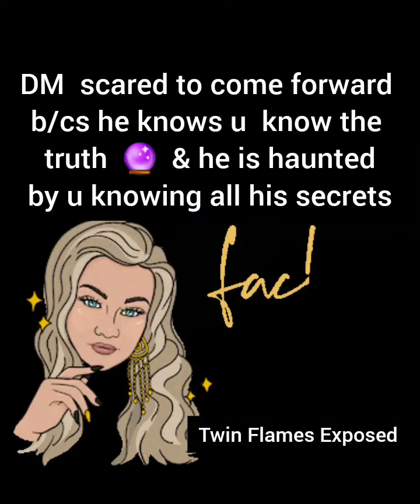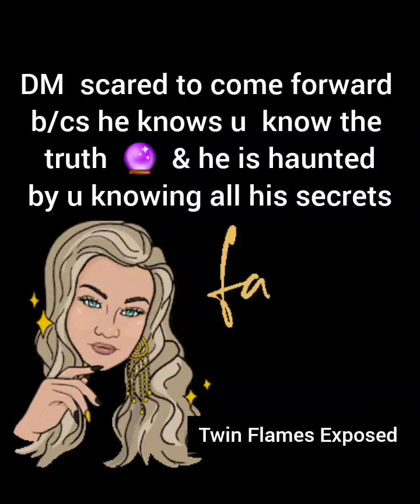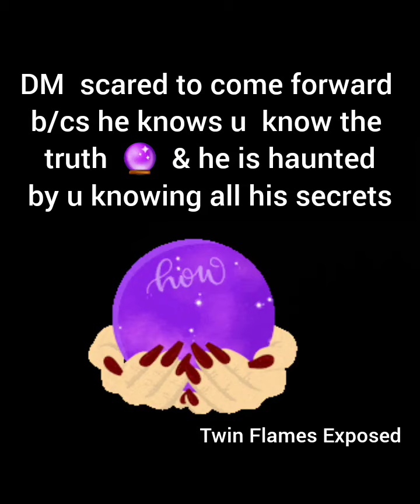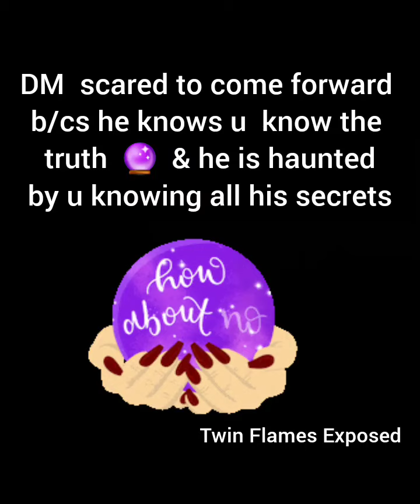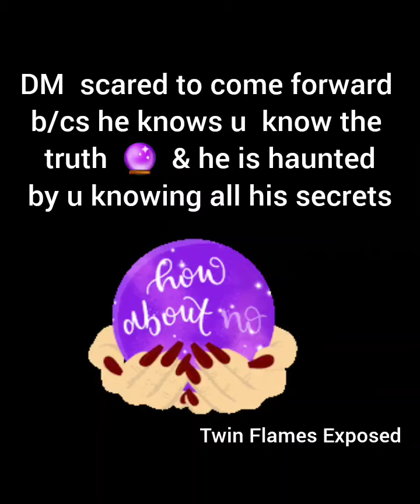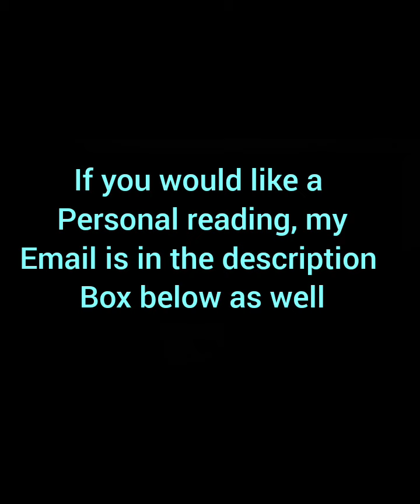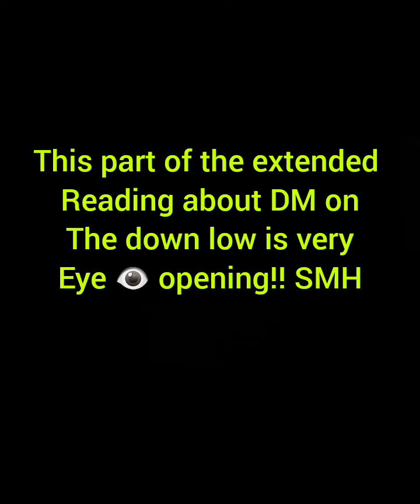DM scared to come forward b/cs he knows U know the truth & haunted by U knowing all his secrets..👀🔮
***ETSY SHOP LINK  (Looking for new tarot/oracle cards? Then, check it out...)

TODAY'S MESSAGE:

DM knows you are the high priestess! He is scared to come forward b/cs he knows you know the truth about what really went down. He is haunted to think that you may know all his secrets. We will take a look at what DF really knows about DM during this time in separation...

( when logged in, scroll down to the bottom for recent videos)

EXTENDED READING INFO:  (Membership Only)

* You will get access to all the extended videos
* You can share your experiences and chat with other members in the community
* You will get an in depth reading on your Divine Masculine to see where his head space & heart space is regarding your connection along with channeled messages

**VIDEO UPLOADS  ARE GOING TO BE ON  MONDAY, WEDNESDAY & FRIDAY  (9-11PM EST)

EXTENDED READING QUESTIONS:

1. What legal issues is DM facing now?
2. What's going on with DM's mental state?
3. We will take a look at DM's homosexuality...who is he really screwing / hooking up with?
4. Oracle messages

Love & Light